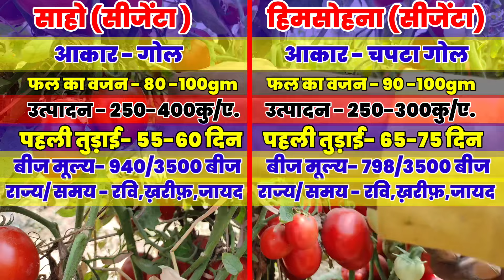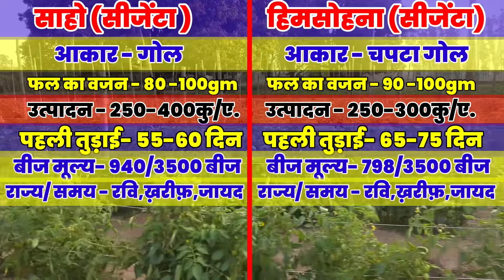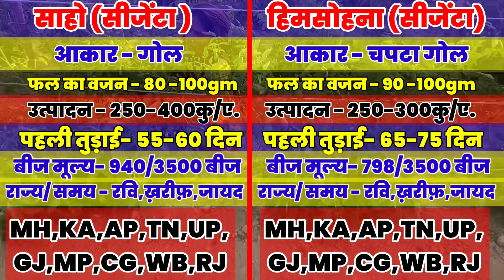Which is the Best Tomatoe Variety? Saaho VS. Heemsohna. tamatar ki kheti // tomato farming